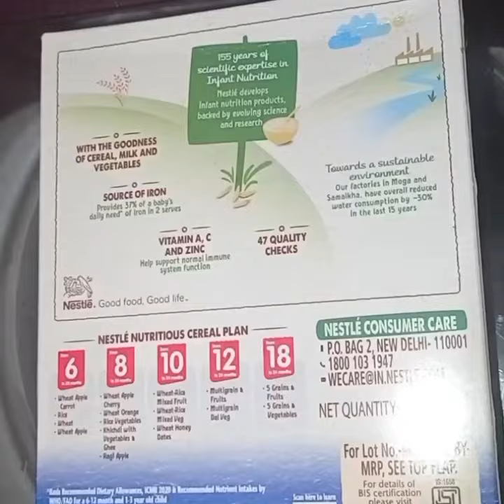Nestle Cerelac baby cereal with milk rice Vegetables 8month plus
Product Benefits

Source of 19 nutrients

Preservatives free

Easily digestible

Handy to carry

For healthy and balanced diet

Wash your hands before preparing the feed

Make sure that the utensils are well cleaned

Start with 1 level scoop mixed with 25 ml (approximately) of drinking lukewarm water; gradually increase the amount of feed till your baby accepts a feed

Stir it well and feed the baby with the sterilized spoon

Throw away the unused feed

Feeding Instruction

Start with 1 level scoop mixed with 25 ml (approximately) lukewarm water and gradually increase the amount of the feed till your baby accepts a feed.

From 8 to 10 months – 3 level scoops – 75 ml lukewarm water – 2 feeds per day

From 10 to 24 months – 4 level scoops – 100 ml lukewarm water – 2 feeds per day

Note: 1 level scoop = 8.3 g approximately.

Safety Information

Avoid direct sunlight

If once opened transfer it into an airtight container

Use it with a dry spoon

Prepare the feed with the drinking lukewarm water

Use well cleaned bowl and spoon only

Prepare only one feed at a time

Don’t overfeed

Feed the prepared feed immediately